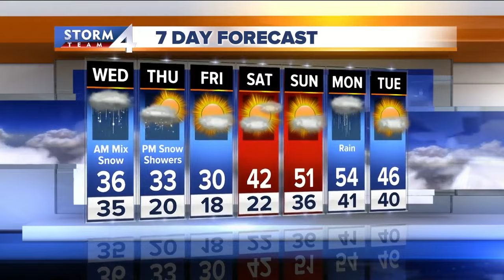John Malan's 10P Storm Team 4Cast